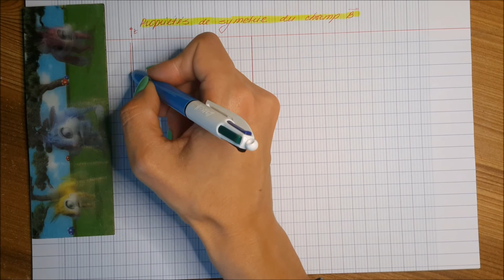Propriétés de symmetrie du champ magnétostatique